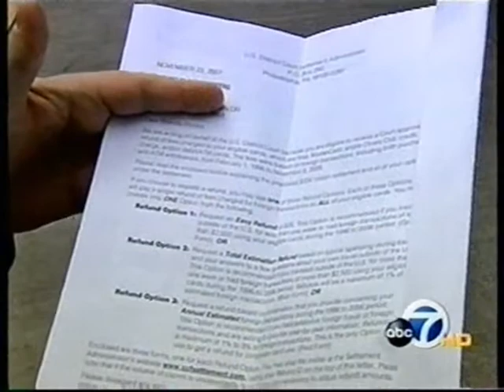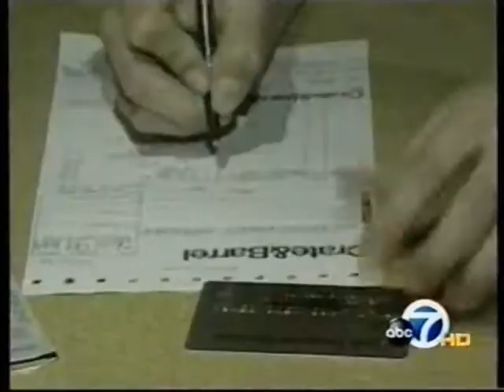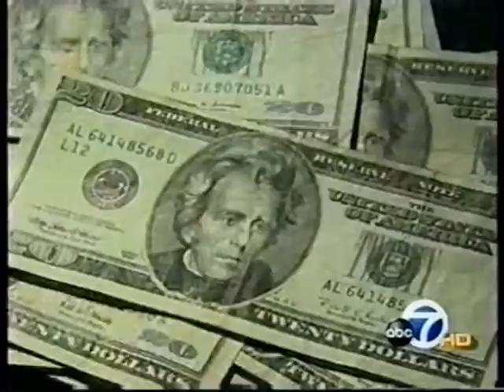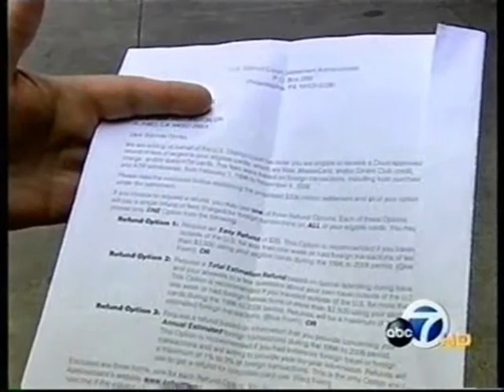011108 Currency Conversion Fee High Res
011108 Currency Conversion Fee High Res